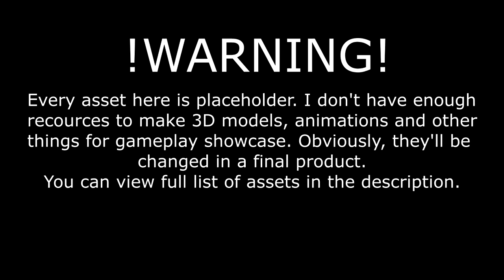Project: EGO - Showcase №1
A little showcase of what I made.
Project: EGO (working title) in an Yandere Simulator inspired game. Play as Cheryl Smith, an ordinary 18 years old girl, who got into an elite academy in a small, peninsular state in a Central Europe. She quickly realizes the inequality of the system, but one person makes her go ahead despite all the problems...